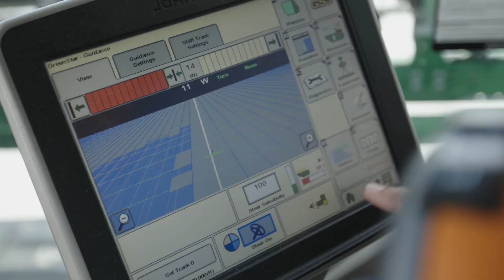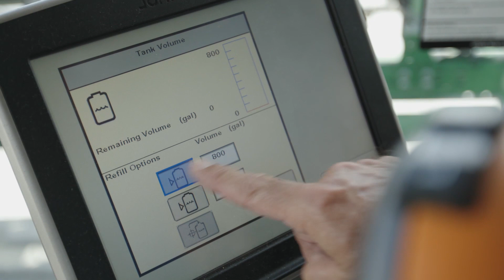U.S. Soybean Farmers Putting Agricultural Technology to Work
Farmers are working daily to feed our growing population while using the latest in AgTech to improve the land. U.S. soybean farmers Laurie Isley and Matt Gast share how AgTech helps them grow more with less and their approach to sustainable farming practices.